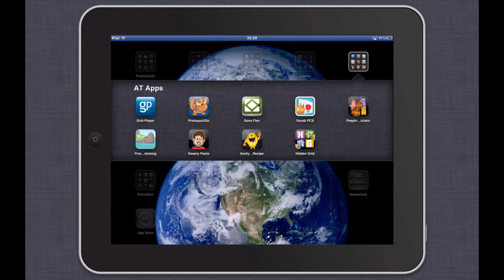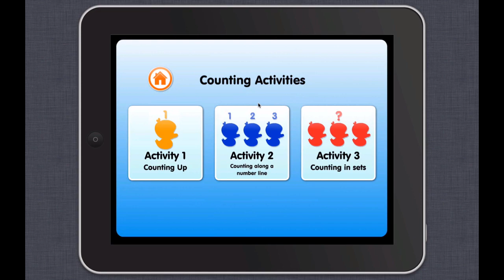Counting -- Five Sharks Swimming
Counting - A simple to play activity that requires just a touch anywhere on the screen to continue the song. Ideal for young children and those requiring simple access or learning numbers 1 - 5.